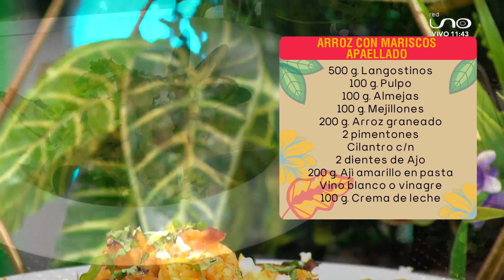Sabores del Perú en tu Mesa con este delicioso Arroz con Mariscos Apaellado 🦐😋